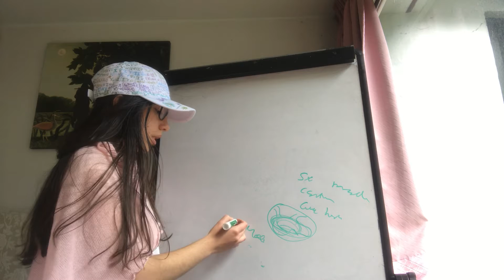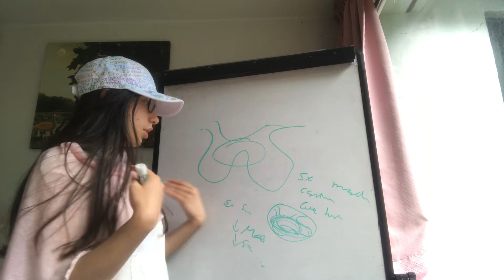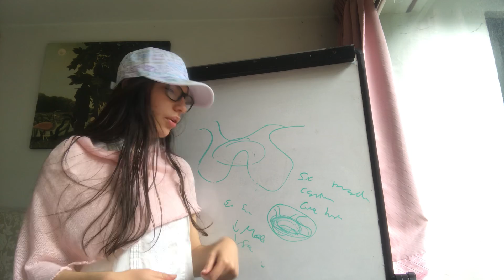síndrome de contusión centromedular